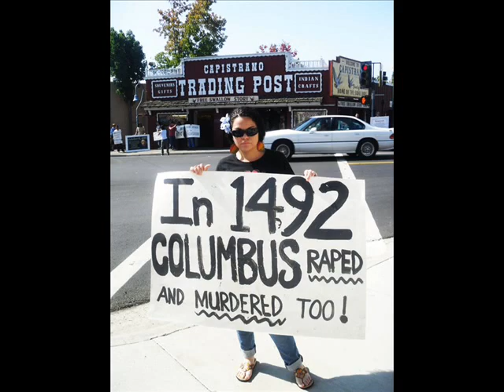'Vendidas and Vendidos"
poem by:Alicia L. dedicated to the 'vendidas and vendidos'